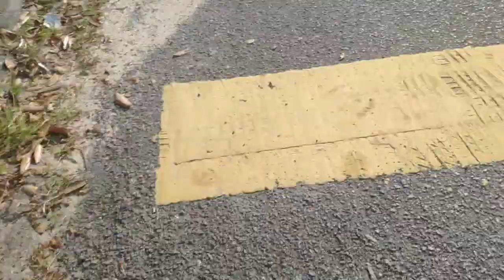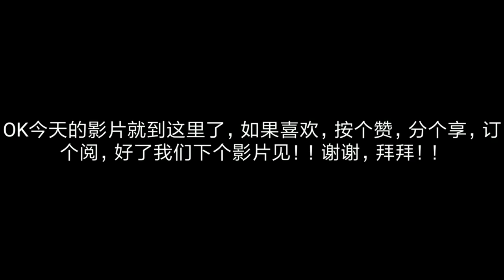越野赛跑！！途中遇到了母校，唱起了校歌？？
大家好，欢迎收看AAglet。希望你们会喜欢我们的影片。记得按赞和订阅。若有什么地方需改进，记得留言。我们下一个影片见吧

就越野赛跑咯。嗯。拜拜😂😂

Hi guys,welcome back to AAglet where today,I'm going to run for 6km.Yep.Hope you enjoy.